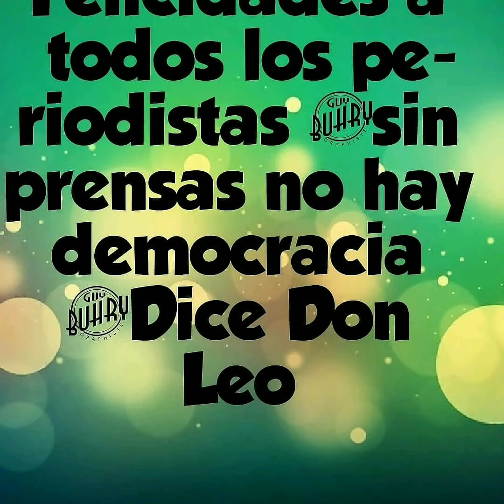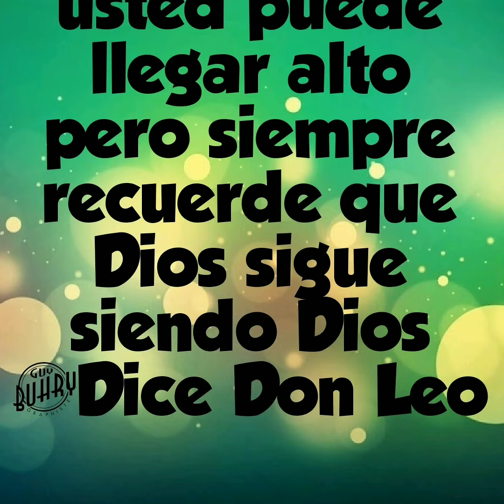Cuando llegue el dia final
Batero Digital tv